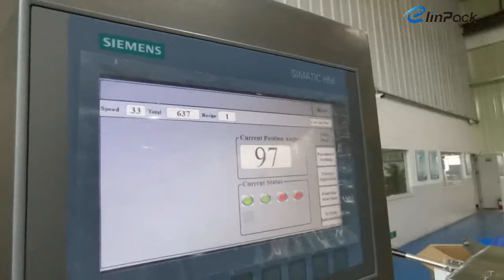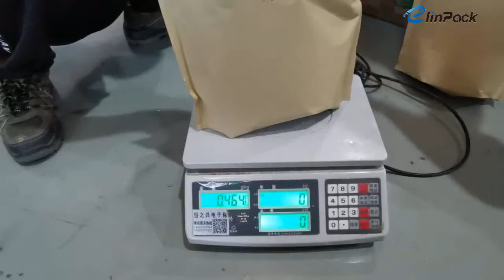Z Bucket Conveyor+Multi-head Weigher+Rotary Pre-made Pouch Packing Machine RPP-300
Z Bucket Conveyor+Multi-head Weigher+Rotary Pre-made Pouch Packing Machine RPP-300 customized for American customer